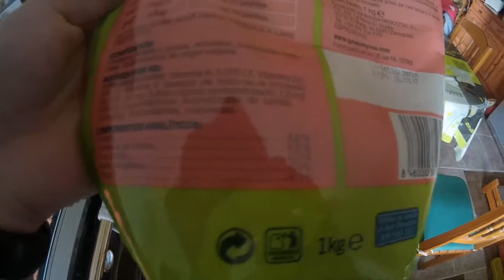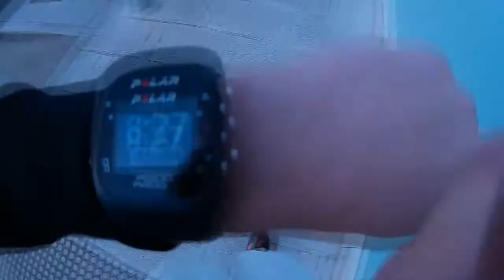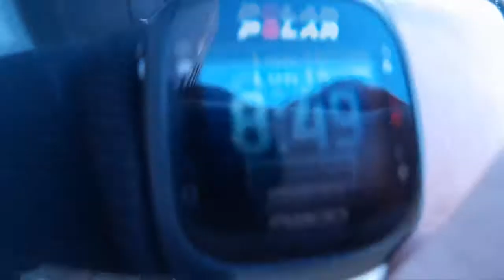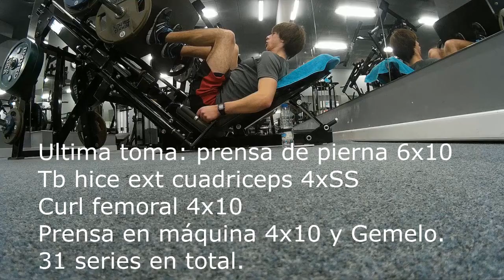HDP FITNESS // IIFYMDAYS 10 (REFEED + LEG DAY)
EXPLICACIÓN REFEED (SON LOS ENLACES QUE MÁS APROPIADOS VEO, Y LOS QUE USE YO PARA INFORMARME)

ESPERO QUE OS SIRVA DE AYUDA! PRONTO MUCHOS MÁS VÍDEOS, ESTAROS ATENTOS.